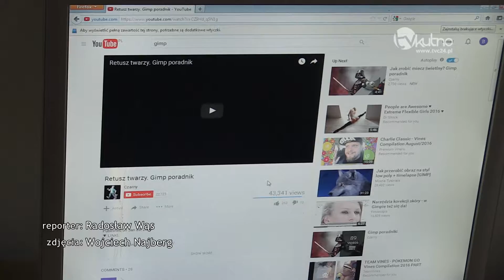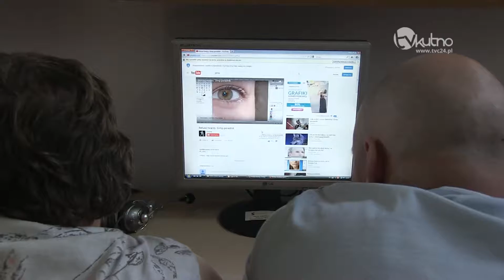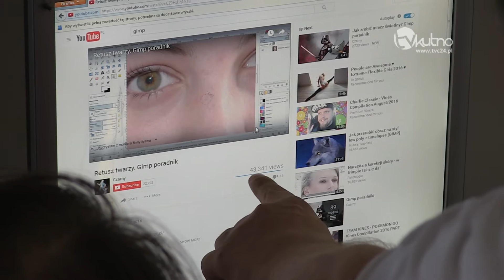"Pozytywny przekaz w świat" - warsztaty fotograficzne